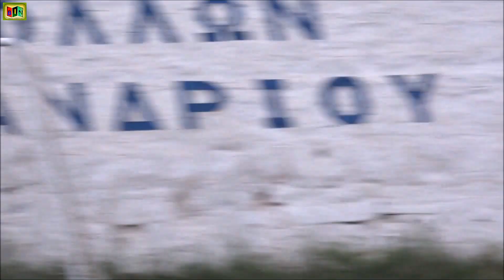Απόλλων Χαλανδρίου-FC Φωστήρας 0-2 (U18) / Highlights: Apollon Halandriou-FC Fostiras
Στιγμιότυπα και γκολ του αγώνα Απόλλων Χαλ. - FC Φωστήρας (Κ18, 8ος Όμιλος, Ισχυρών) για την 2η αγωνιστική της Β’ Φάσης του πρωταθλήματος Ε.Π.Σ.Α.. Ο αγώνας έληξε με νίκη του Φωστήρα και σκορ 2-0!
Διαιτητές: ΔΑΡΣΑΚΛΗΣ Η., ΓΙΑΝΝΙΩΤΗ Μ., ΣΤΡΙΚΟΣ Ι.